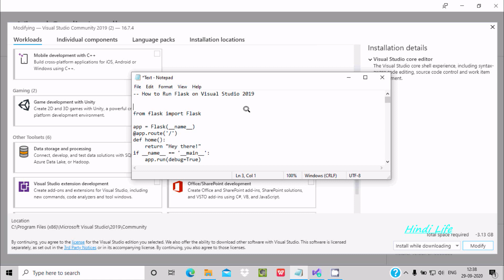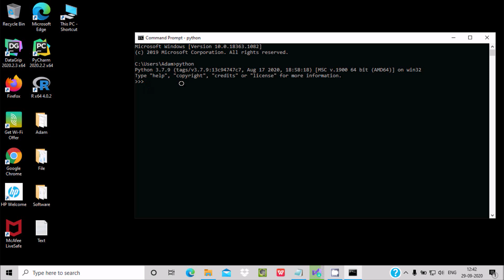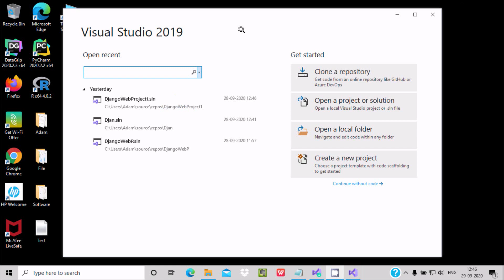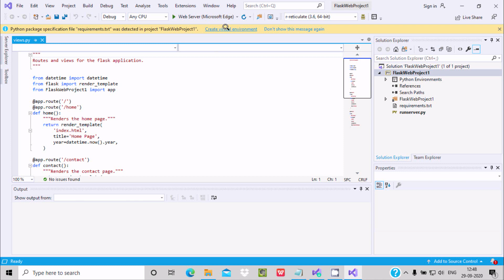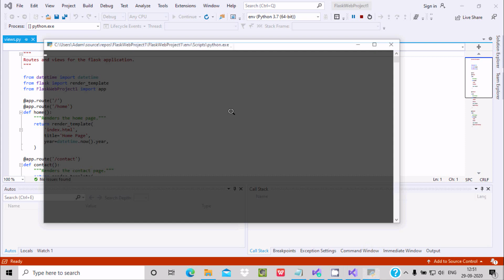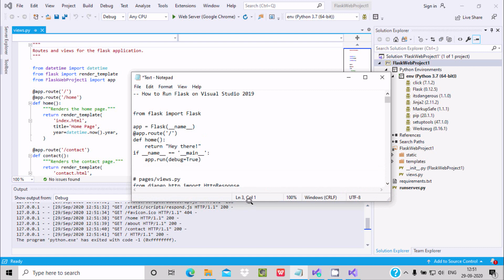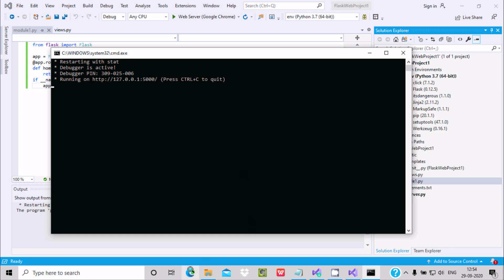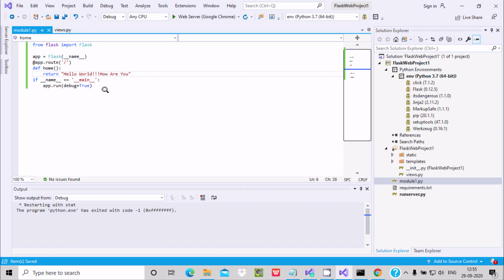how to run flask on visual studio 2019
how to install flask in visual studio

install flask in visual studio 2019

visual studio flask

how to run flask on visual studio

run flask on visual studio 2019

first flask project in visual studio